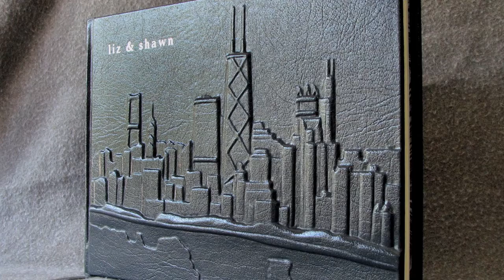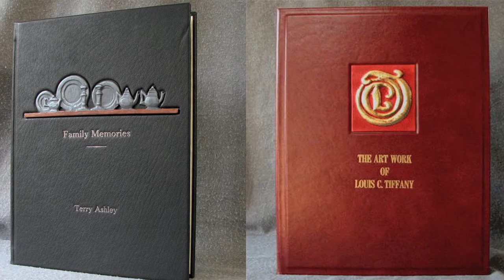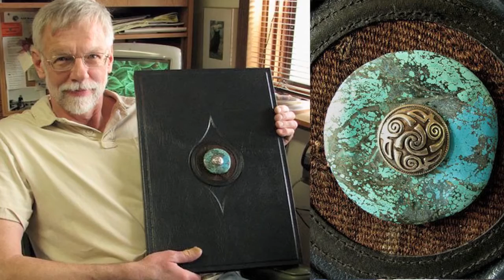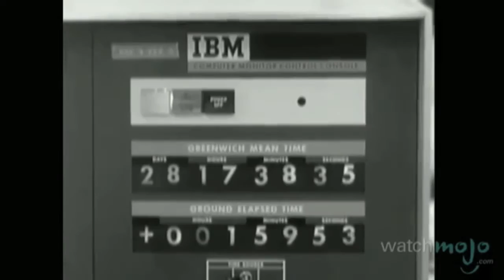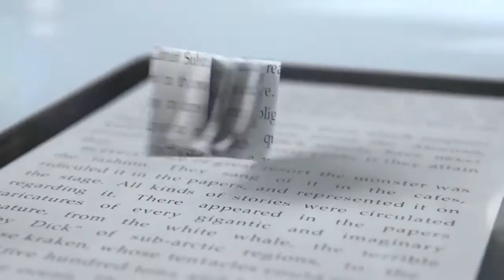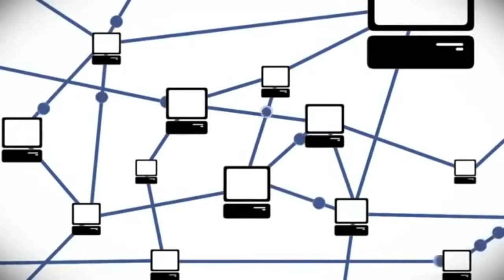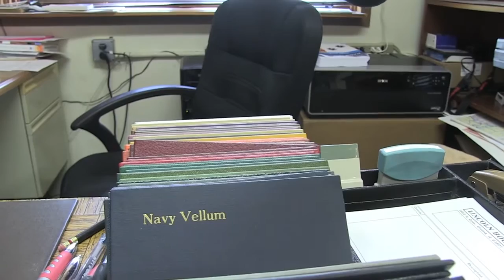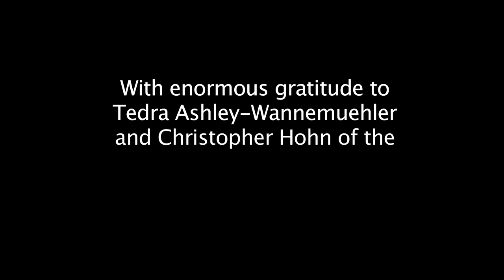An Open Book Documentary